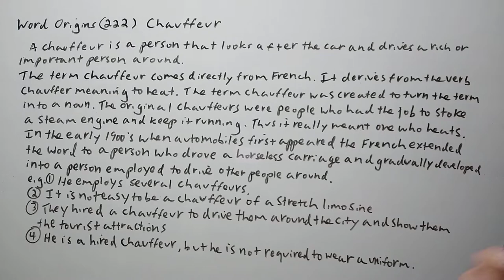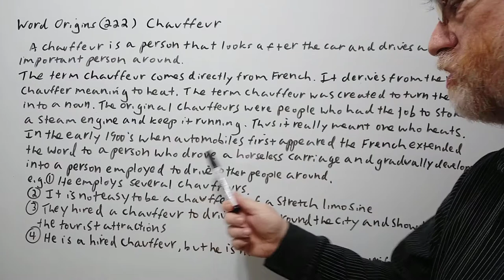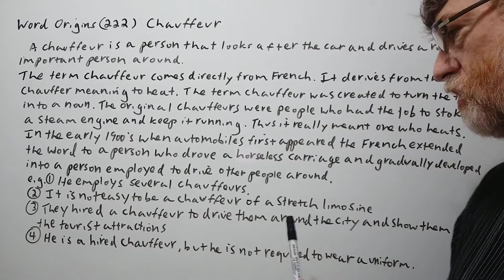English Tutor Nick P Word Origins (222) Chauffeur - Origin